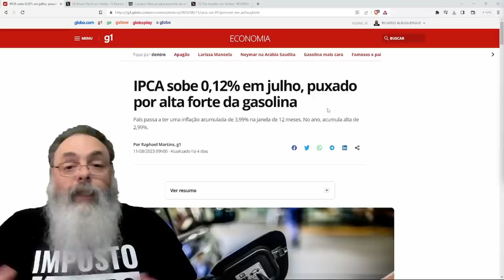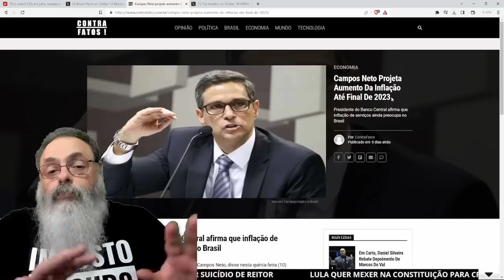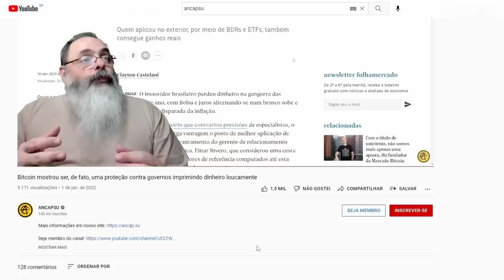INFLAÇÃO SURPREENDEU mês PASSADO, mas deve SER PIOR nesse MÊS com AUMENTO da GASOLINA e OUTROS